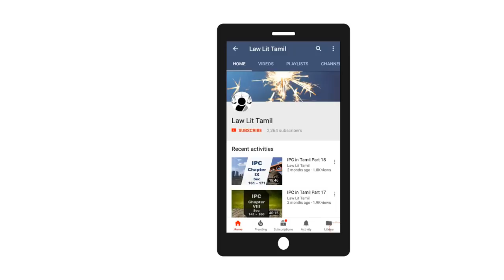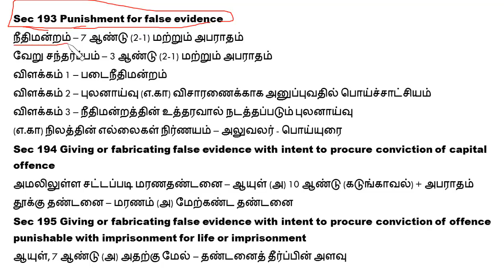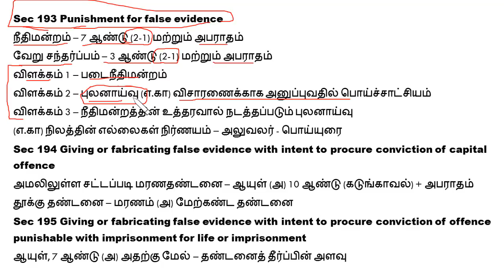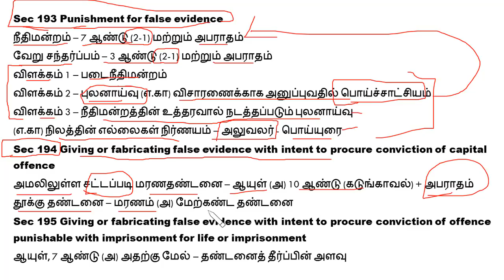IPC in Tamil Part 21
This video helps to learn Sec 191 to 211 of IPC.